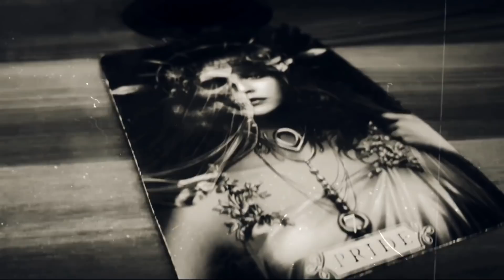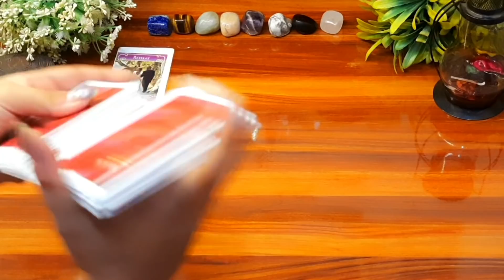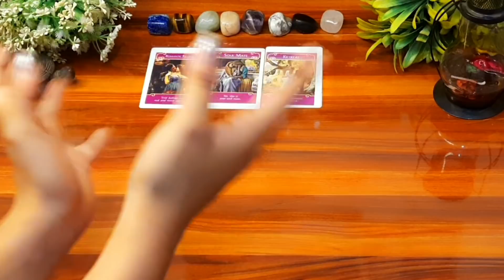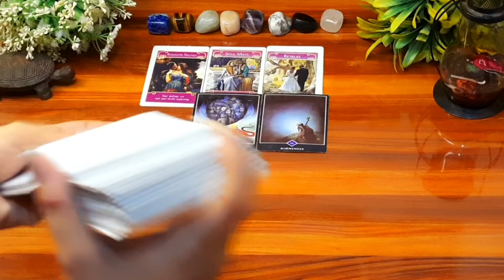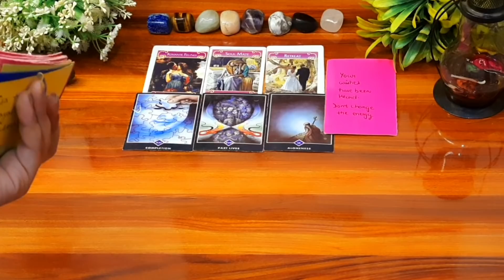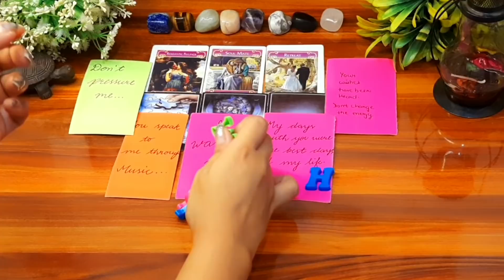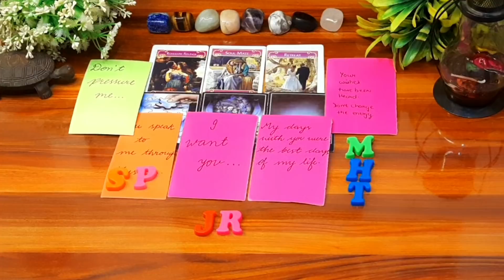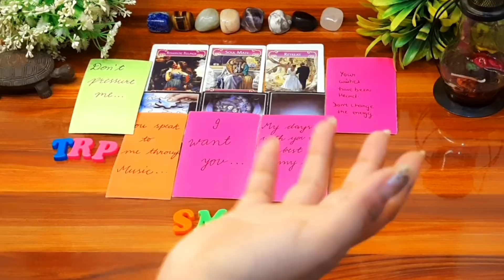💌❤️Personal message of your person उनका संदेश आपके लिए